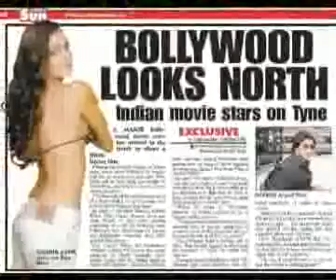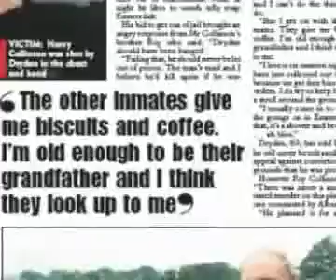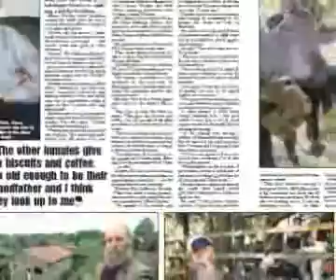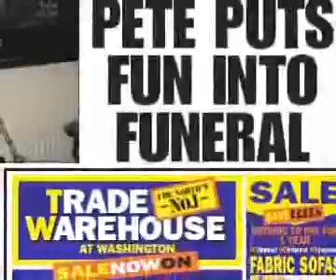The Last Word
Sunday Sun Editor Colin Patterson and Deputy Editor Ken Oxley discuss the news making the headlines in this week's paper.